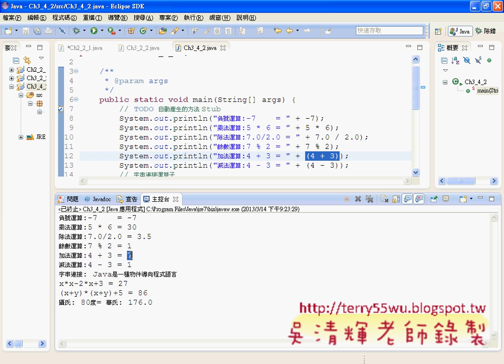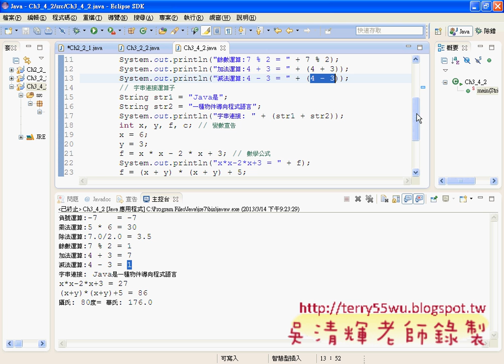09_運算子範例說明(JAVA入門到Android設計 吳老師)